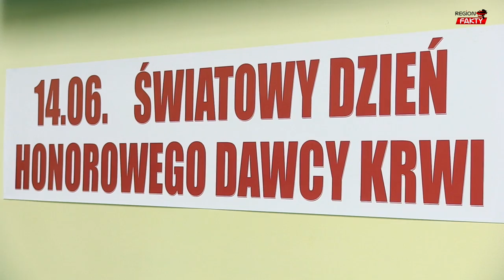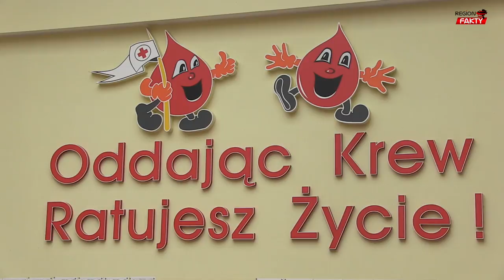Dzień Honorowego Dawcy Krwi